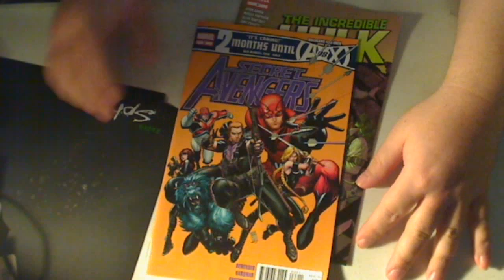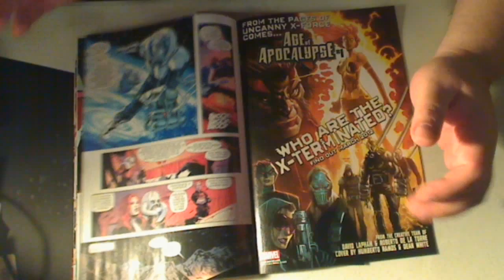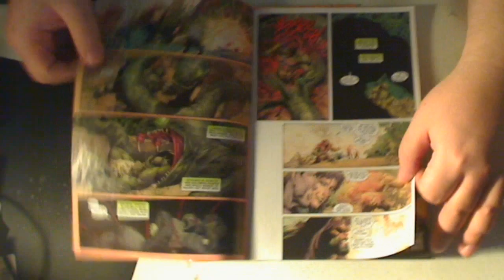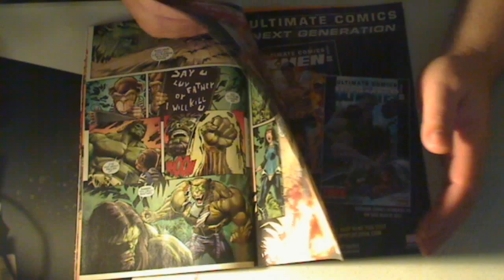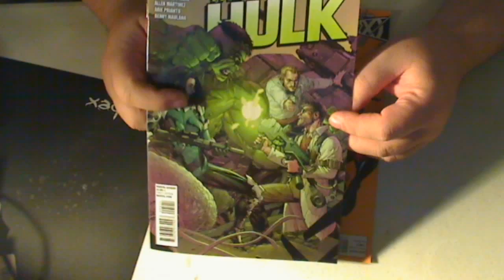Hulk 5, Secret Avengers 22 reviews